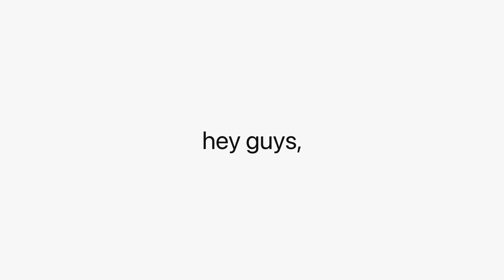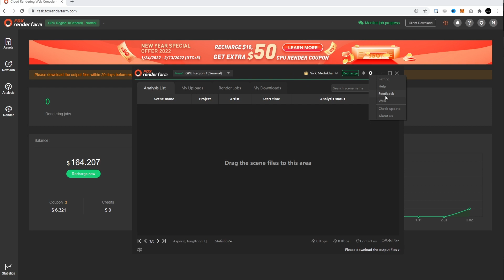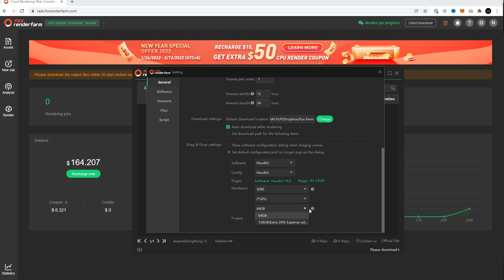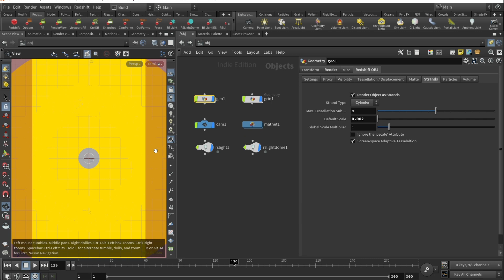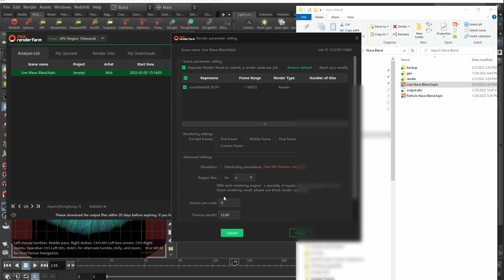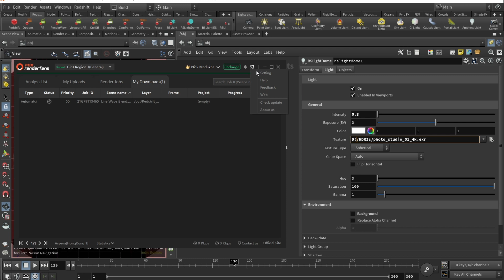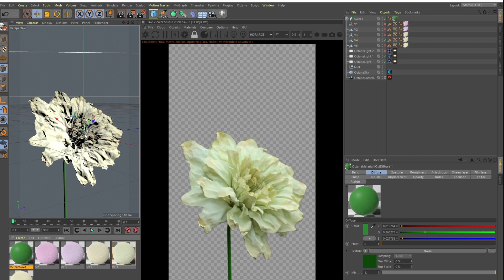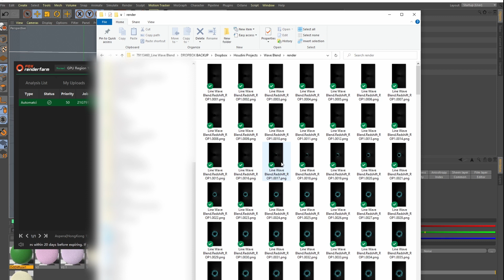Fastest Renders - FOX Renderfarm setup for Houdini and Cinema4d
FOX Renderfarm

FOX Renderfarm is truly the best when it comes to getting amazing quality renders fast and for cheap! This renderfarm works with Houdini, Cinema4D, Maya, 3DS Max and more and supports all the popular rendering engines, such as Redshift, Octane, V-Ray and others. This video shows how to sign-in and download the Fox Renderfarm client to start rendering on farm.